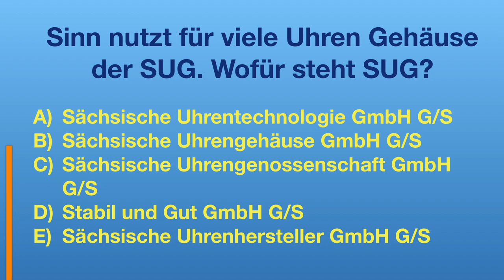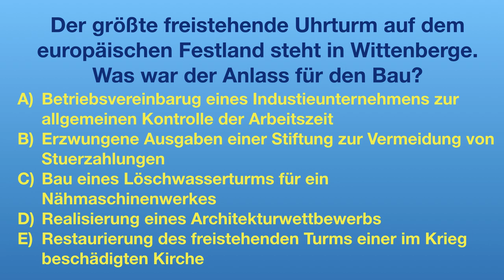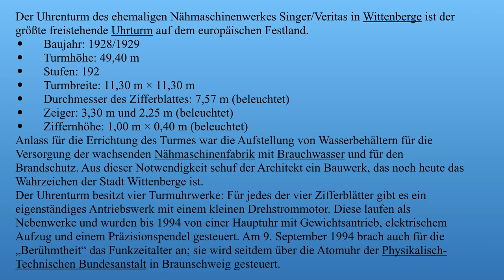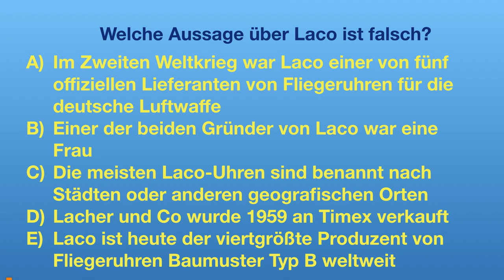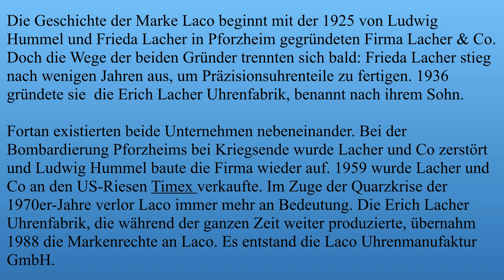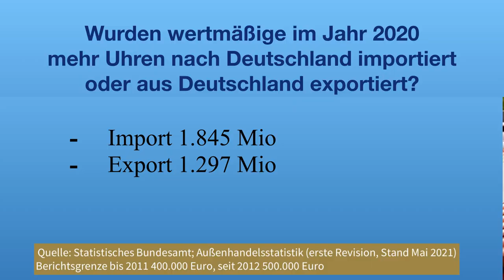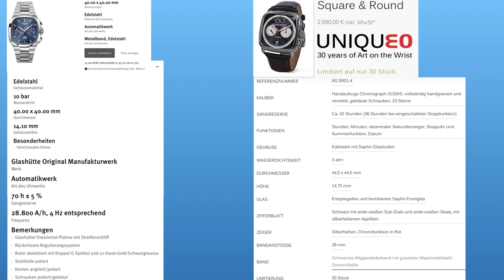Zahlen, Daten, Fakten - Das Quiz für Uhrenfreunde (Runde #13)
Kennst Du Dich mit Uhren aus? Magst Du ein Quiz? Dann bist Du hier genau richtig.

- 1x im Monat Livestream nur für Club Mitglieder

►► Amazon Links ◄◄

*** Uhrenzubehör:
► Federstegbesteck mit 4 Einsätzen von Bergeon